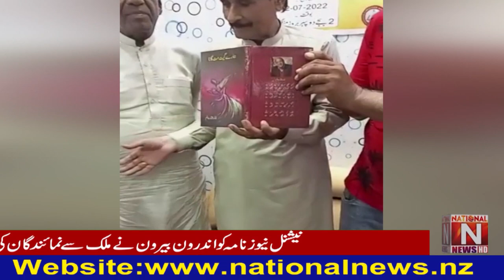Rev. Mukhtar Alam Sahib's New Book; Don't Sing My Song Launched Sharon Church.